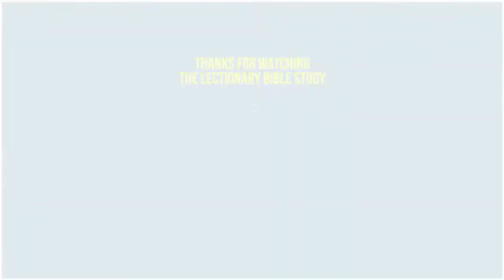12 03 2020 Lectionary Bible Study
December 3, 2020:  Lectionary Bible Study
with Rev. Dr. Rick Bliese
Readings for Sunday:  December 6th, 2 Week of Advent, Year B.

Readings:
Isaiah 40:1-11
2 Peter 3:8-15a
Mark 1:1-8